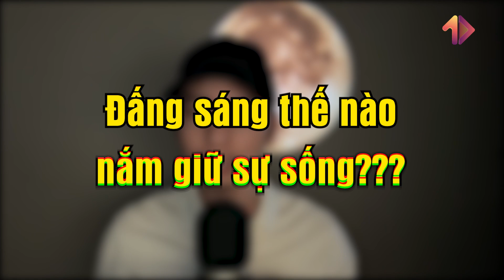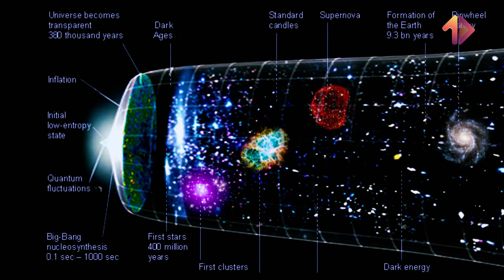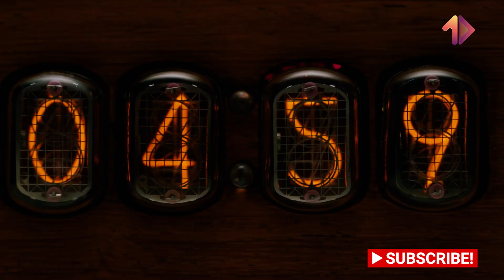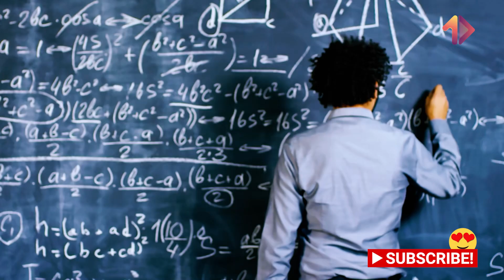Big Bang và 7 khía cạnh tâm linh của sự tồn tại, sự thật bất ngờ | MỘT VIDEO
Sự thật về Big Bang và 7 khía cạnh tâm linh của sự tồn tại | MỘT VIDEO
Vũ trụ
Nasa
hệ mặt trời
hành tinh
Mặt trăng
Big Bang
Big bang
Thuyết vụ nổ lớn
+ Xem thêm
caocuongvu
Davo's Lingo